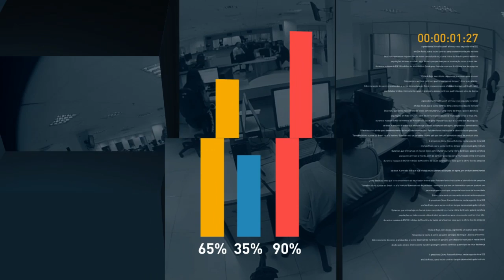Gestão profissional da Petrobras reintroduz competitividade no setor, afirma Temer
FIQUE POR DENTRO - 24.10.16: O presidente Michel Temer participou, nesta segunda-feira (24), do 18º Congresso de Óleo e Gás, realizado no Rio de Janeiro. Em discurso, Temer afirmou que a gestão profissional da Petrobras reintroduz a competitividade no setor.